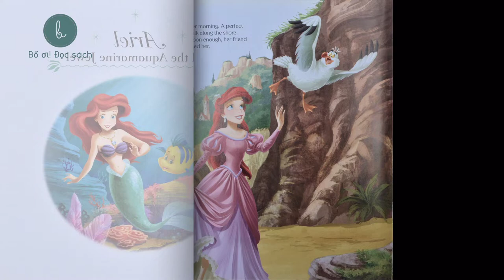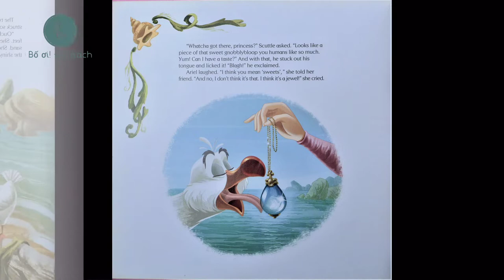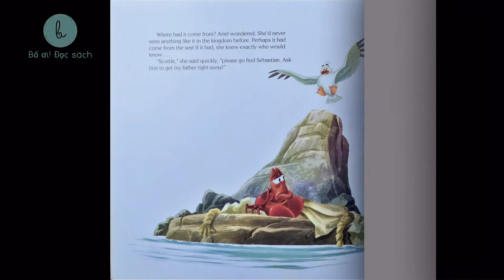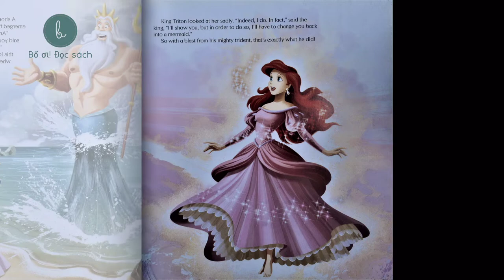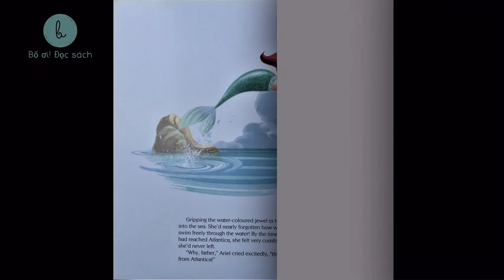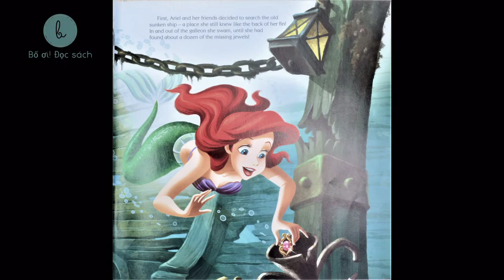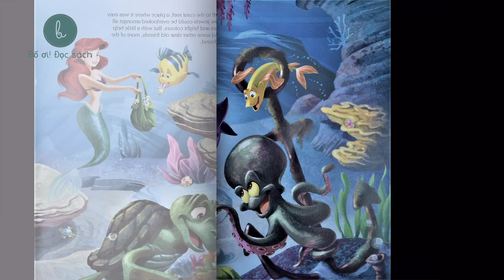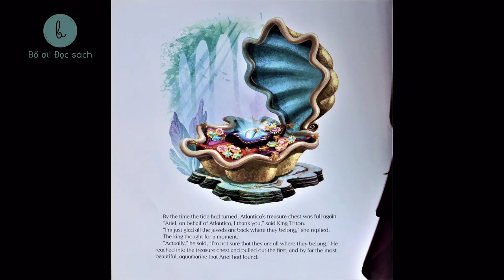Bố ơi! Đọc sách | Ariel và Viên ngọc xanh biển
Tuần này Bố ơi! Đọc sách sẽ giới thiệu truyện Ariel và Viên ngọc xanh biển. Ariel là con gái thứ bảy của Vua Triton và Nữ hoàng Athena của một vương quốc dưới nước tên là Atlantica. Nàng tiên cá Ariel luôn khao khát được trở thành một phần của thế giới loài người. Cô kết hôn với Hoàng tử Eric, người được cô cứu khỏi một vụ đắm tàu, và họ cùng nhau có một cô con gái, Melody. Khi xem phim về Ariel, chắc chúng ta sẽ tự hỏi là sau này có khi nào Ariel có nhớ biển khơi mênh mông và muốn trở lại thành nàng tiên cá không? Câu chuyện Ariel và Viên ngọc xanh biển sẽ phần nào giải đáp câu hỏi đó.

Chuyện được đọc và biên tập âm thanh bởi bố Minh Khang- anh Thanh Huy nên sẽ được phát hành song song trên 2 kênh  @inh Khang Media - MKM  và @3Radio

Google Podcasts
Pocket Casts
RadioPublic
Breaker